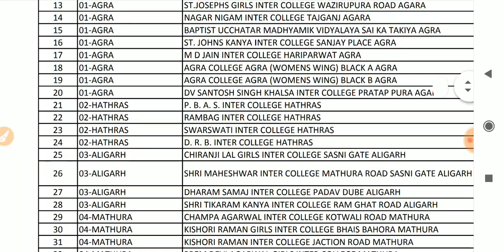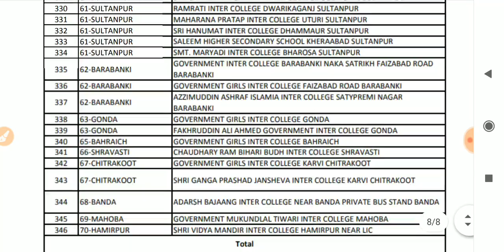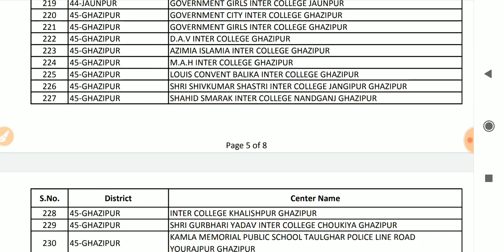DElEd 4th Semester Final Exam Centre List : All Districts |Electronic Study